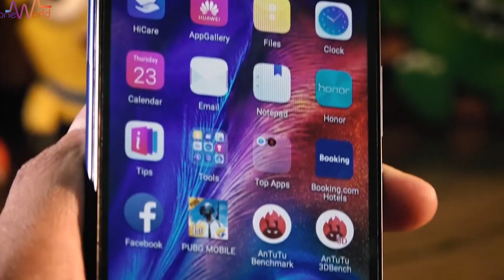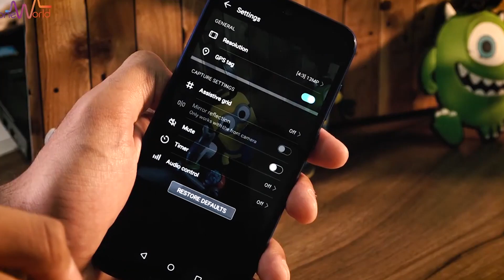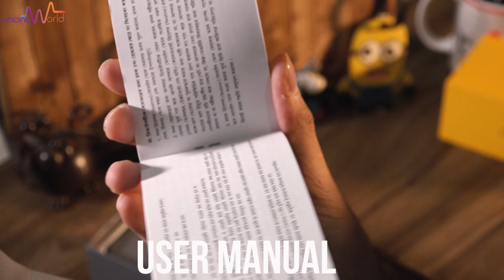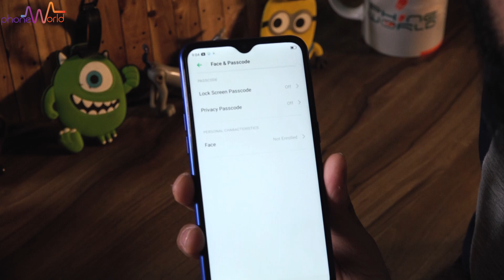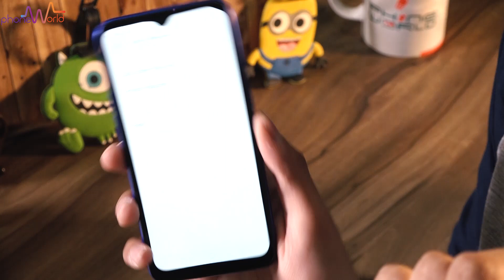Realme C2 Unboxing | Impressive Design in budget 🔥🔥🔥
In this video, we'll show you the unboxing of latest , entry level smartphone 'Realme C2' which will soon launch in Pakistan

The expected price of the phone in Pakistan is going to be around PKR. 20,000/- which is fair enough according to the specs provided...

The full review of the Phone will be uploaded on the channel soon...